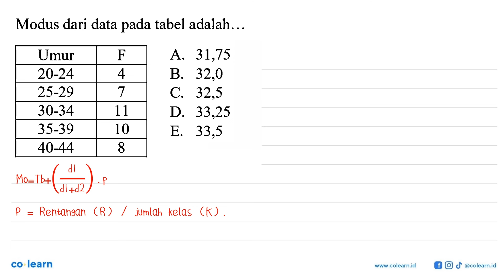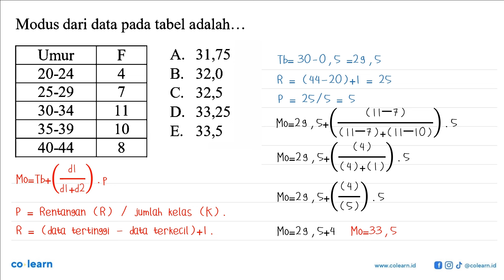Modus dari data pada tabel adalah... Umur F 20-24 4 25-29 7 30-34 11 35-39 10 40-44 8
Topik atau Materi: Modus - Statistika Wajib - STATISTIKA - Matematika Kelas 12 SMA -

00:00 : Bedah Soal
01:00 : Konsep, rumus dan pengertian Modus
01:18 : Langkah penyelesaian soal
02:09 : Jawaban akhir
02:39 : Penutup